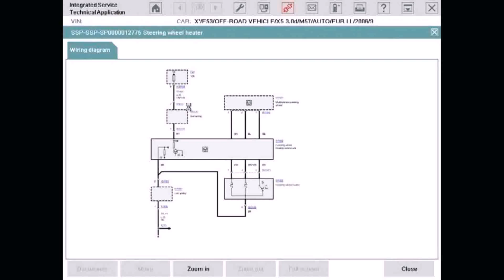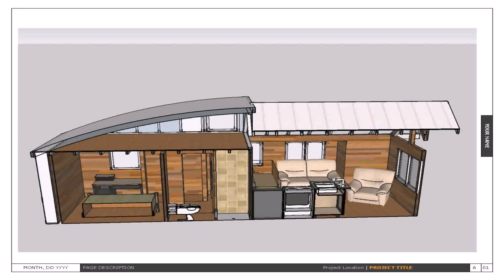Indian House Plan Books Free Download (see description)